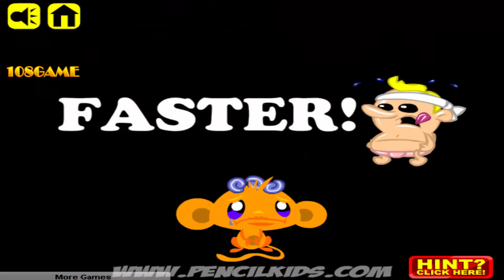Monkey Go Happy: Survive Gameplay Full Walkthrough